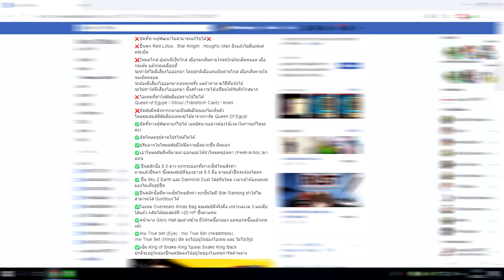XSHOT - บัคที่สามารถแก้ไขได้ กับ บัคที่ไม่สามารถแก้ไขได้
สมองเบลอ ๆ หน่อย 55555